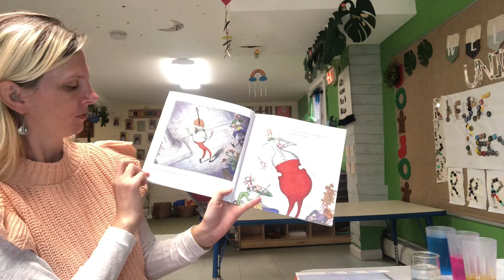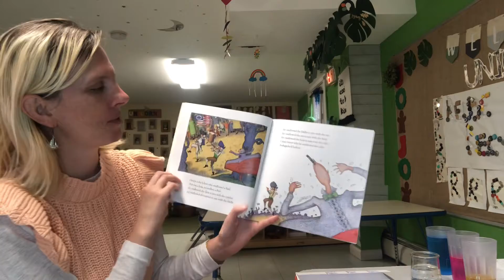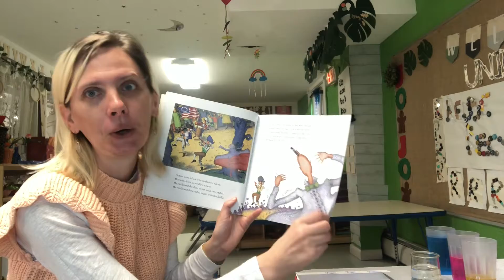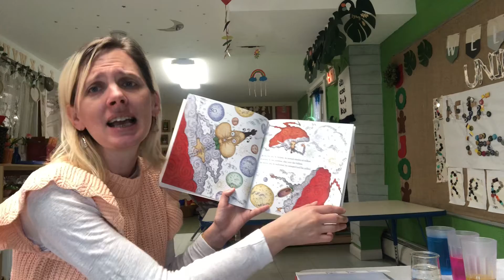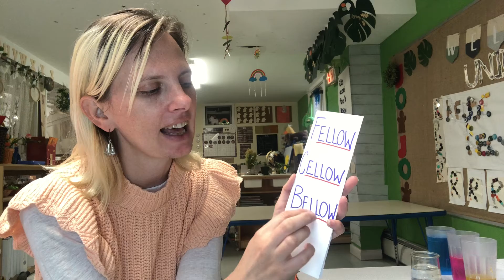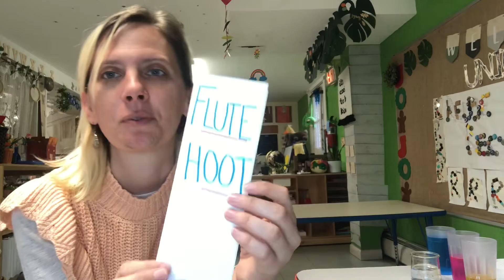I Know a Shy Fellow Who Swallowed a Cello